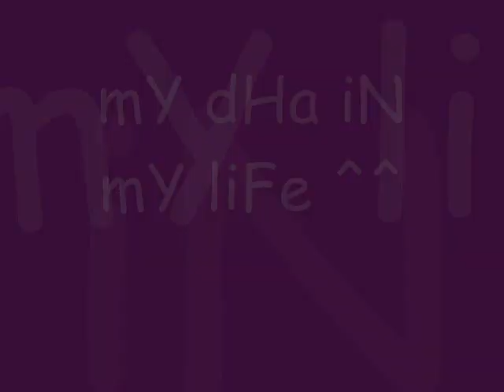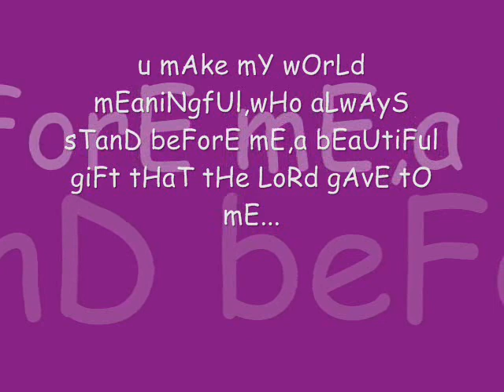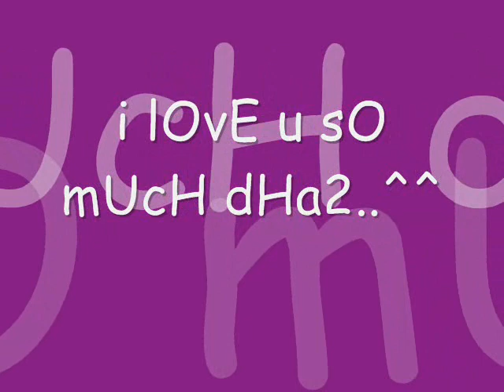im missin' you (by nezy)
this song is dedicated to my one and only dha2 ^_^